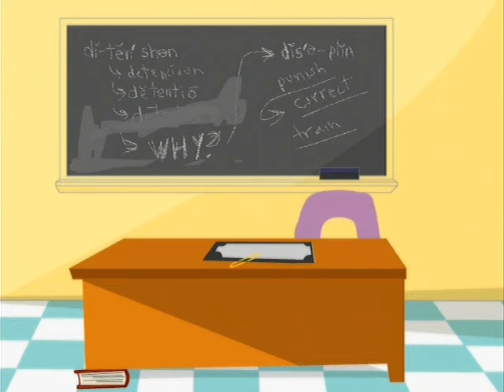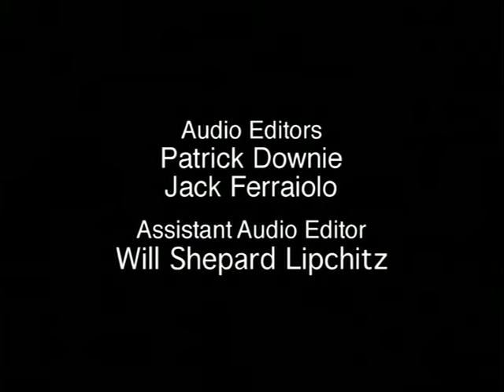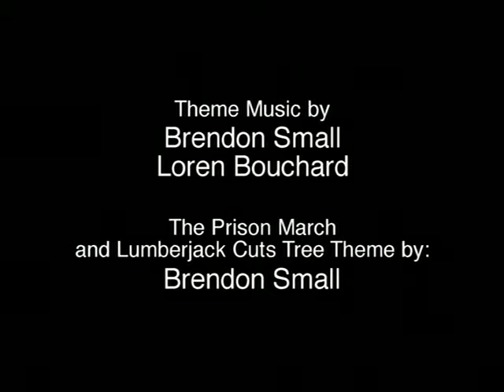Home Movies - 3-10 - Time to Pay the Price